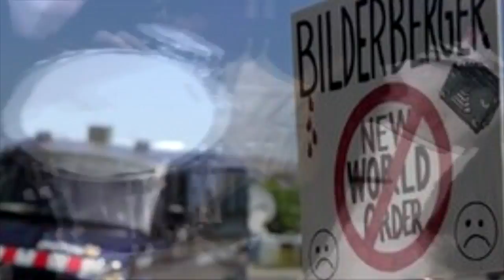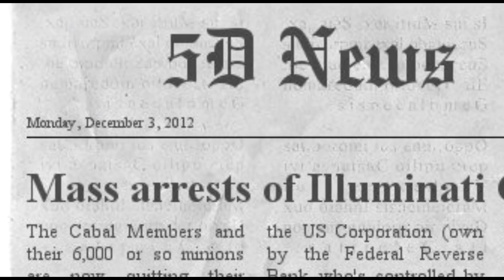Zutsuu - Bankrupt Terra (Music Video)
This is a track from my free online album "Sounds of Reckoning" released on Splatterkore Reck-ords in February 2012.

All the content has been mashed up with utmost respect to the original sources. This video is for non-commercial use only.